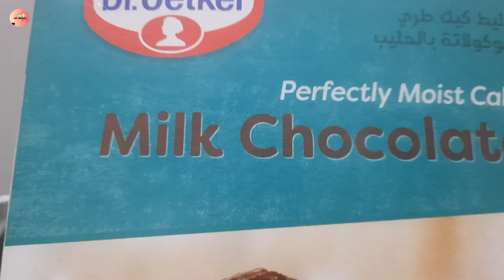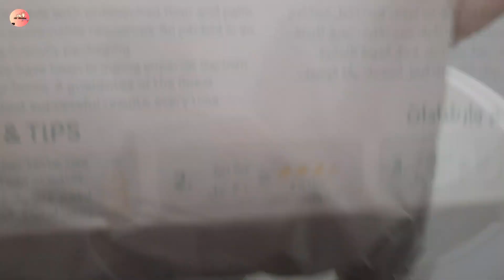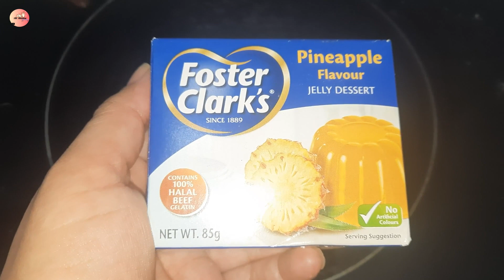😍🎂من كيكة عادية الى كيكة خرافية للمناسبات 🎂😍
💗كيكة الشوكولا بكاسترد او كريم باتسيير بالبرتقال و جيلي بعصير البرتقال و المانجة والمذاق خرافي💗

*مقادير*
=كريم كاسترد او باتسيير=
بيضيتن
 ملعقتين نشا
ملعقتين سكر
ملح
فاتيلا
عصير البرتقال250 مل
=الجيلي=
  علبة جيلي85 جرام
 عصير البرتقال270 مل ساخن
عصير البرتقال270 مل بارد
حبتين مانجو